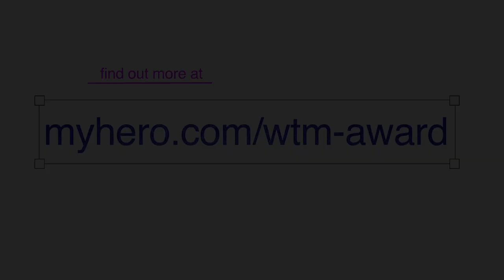Eva Haller Women Transforming Media Award - Call for Entries!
Calling all filmmakers!! Submit your short film (under 10 minutes) celebrating a female hero or detailing women’s stories to the MY HERO International Film Festival to be in for a chance of winning the Eva Haller Women Transforming Media Award and up to $2500!!